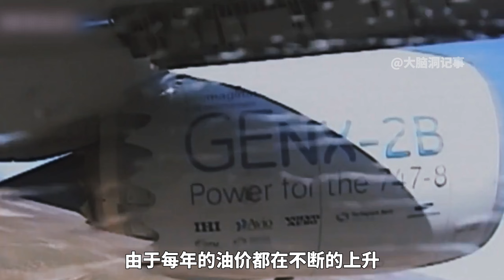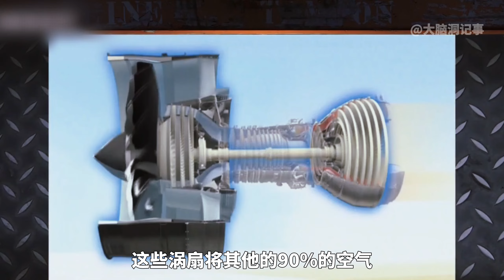參觀世界上最大的發動機，迸發109000馬力，每小時消耗15000升油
盤點世界上最大的發動機
最省油的航空發動機
最先進的噴氣發動機